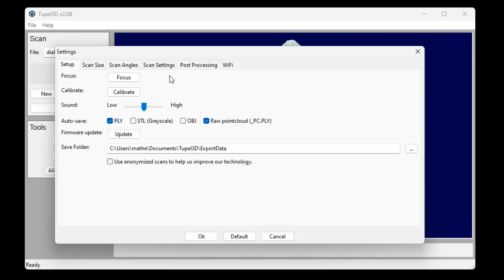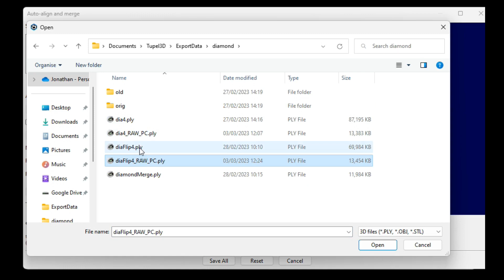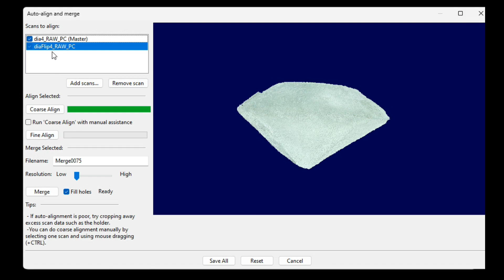3D Scanning Gemstones